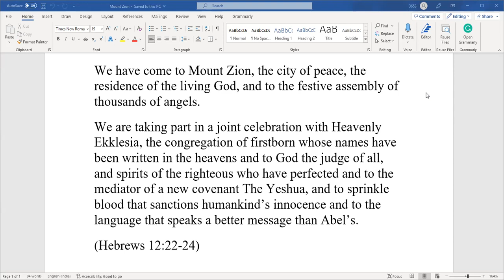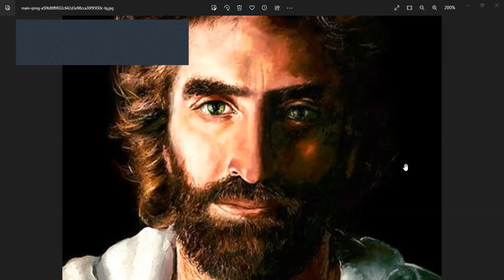Ascension to Heavenly Ekklesia 14.04.23